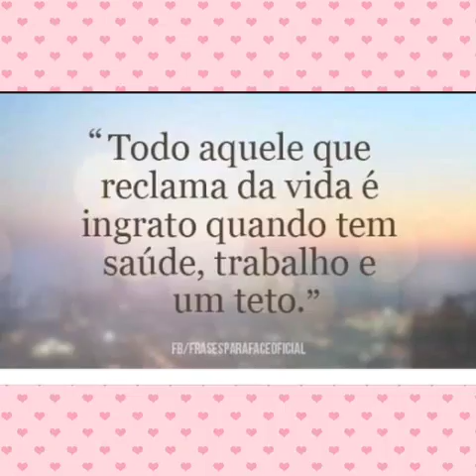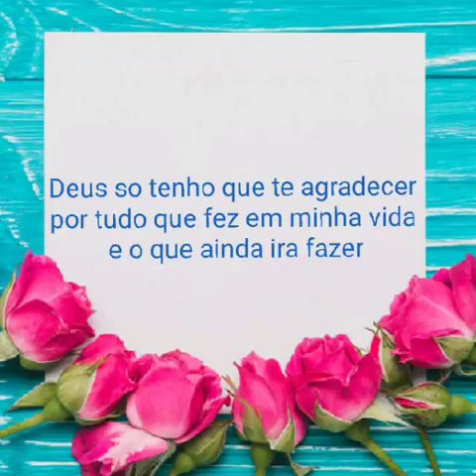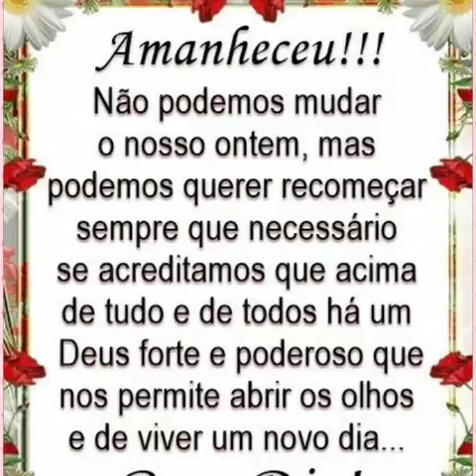Não desperdiçar comida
Família inversa